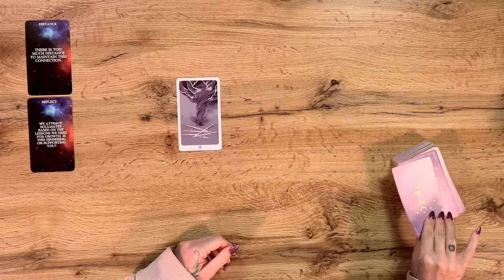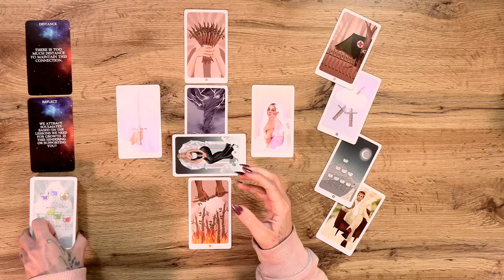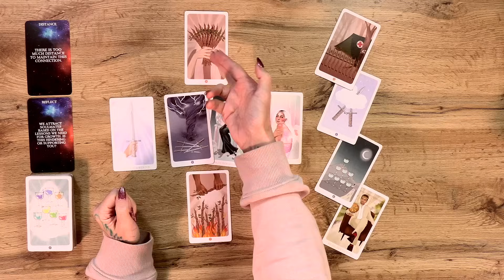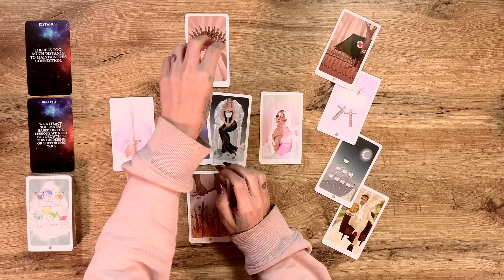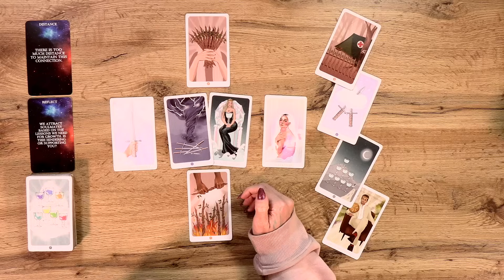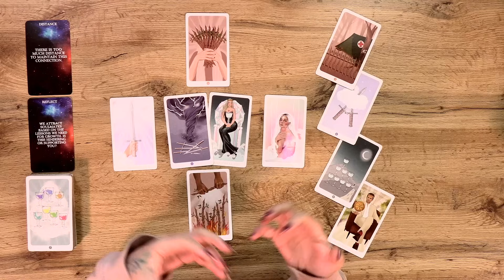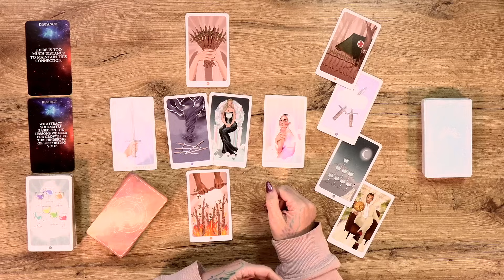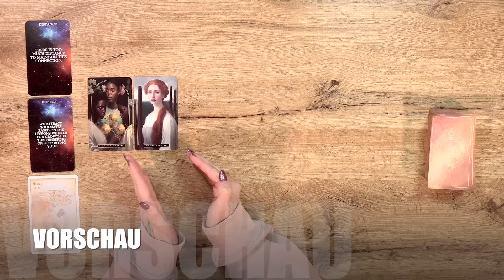Krebs Liebe || Große Distanz und fehlendes Verständnis || Tarot Kartenlegung